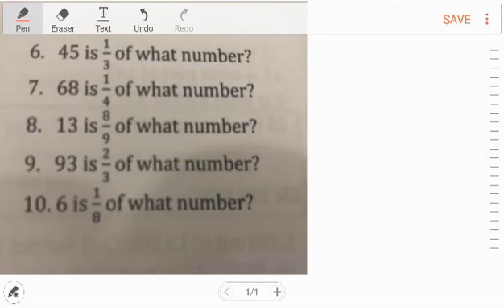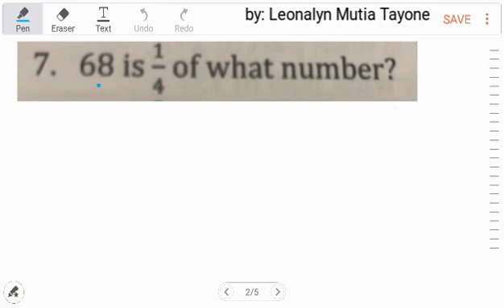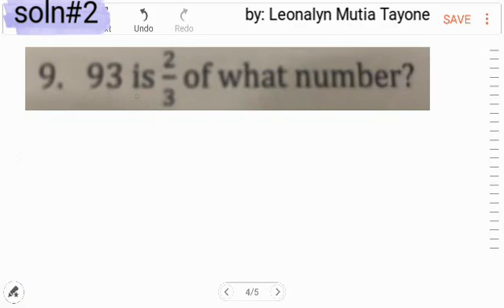Converting Word Problem into Equation to find the number [Percentage | CSE Mathematics]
45 is 1/3 of what number?
68 is 1/4 of what number?